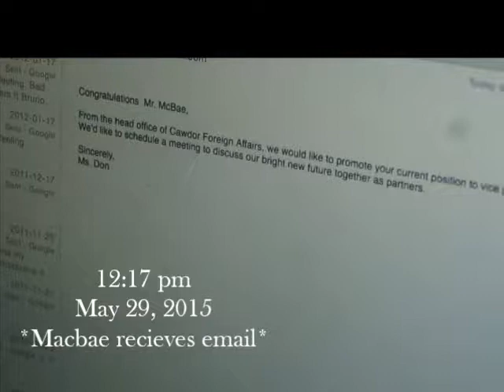Macbae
Modern day version of Macbeth. Harry Ainlay High School.